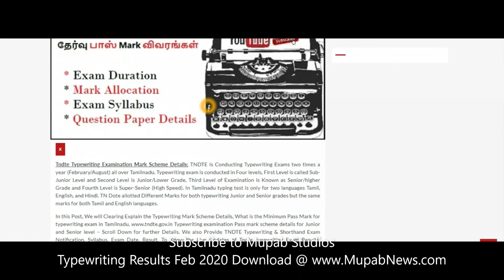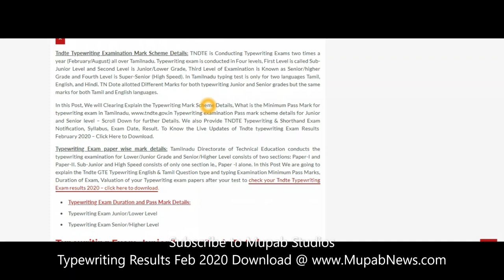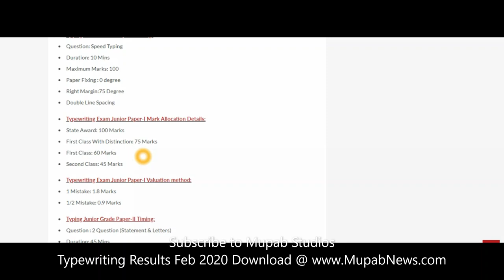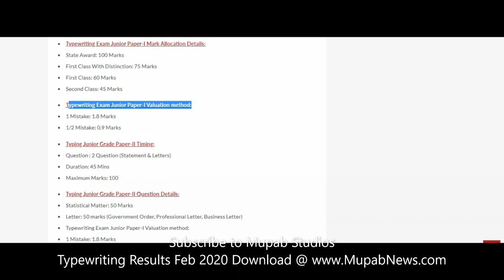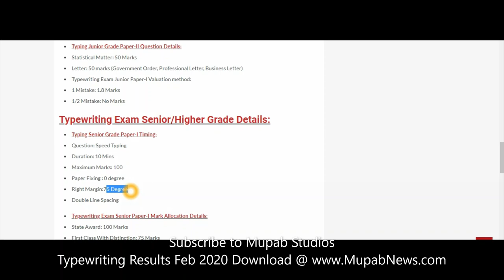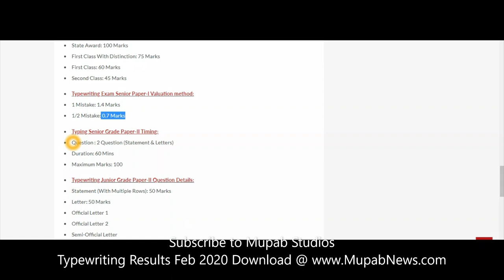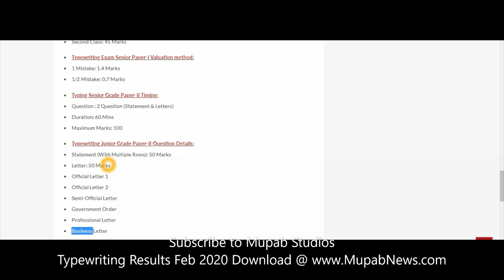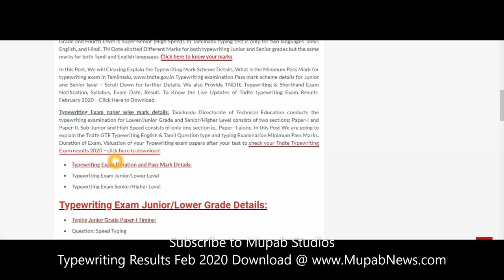TNDTE Typewriting Exam Pass Mark Scheme details Junior Senior Grade result in Tamilnadu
In This Video we are going to explain tndte typewriting exam Pass mark details feb 2020: TNDTE is Conducting Typewriting Exams two times a year (February/August) all over Tamilnadu. Typewriting exam is conducted in Four levels, First Level is called Sub-Junior Level and Second Level is Junior/Lower Grade, Third Level of Examination is Known as Senior/higher Grade and Fourth Level is Super-Senior (High Speed). In Tamilnadu typing test is only for two languages Tamil, English, and Hindi. TN Dote allotted Different Marks for both typewriting Junior and Senior grades but the same marks for both Tamil and English languages. Click the below links to know your marks: TNDTE Typewriting Exam Result February 2020 Marks:

or